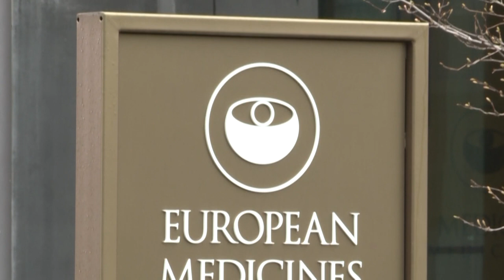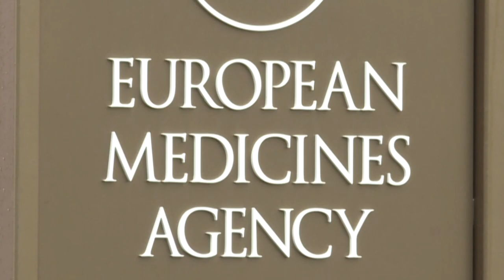Autoridade da EMA confirma vínculo entre vacina e trombose | AFP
Uma fonte da Agência Europeia de Medicamentos (EMA) confirmou 'um vínculo' entre a vacina da AstraZeneca e casos de trombose registrados em pessoas que receberam o fármaco, afirmou nesta terça-feira em uma entrevista ao jornal italiano Il Messaggero.